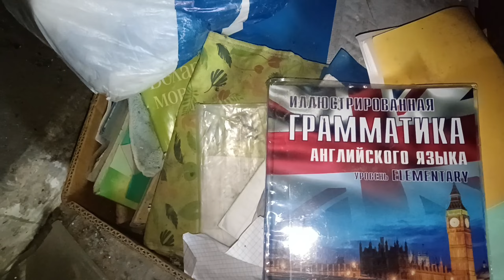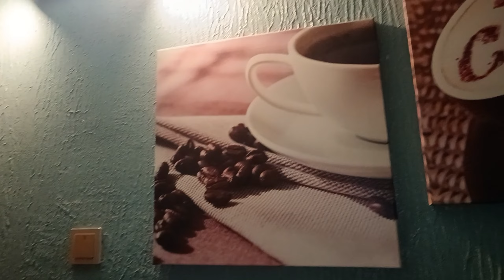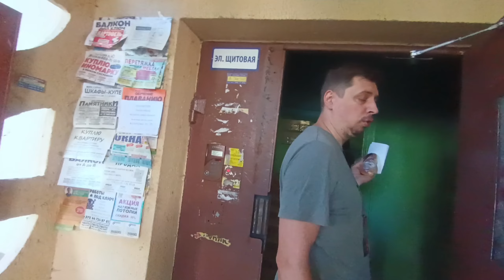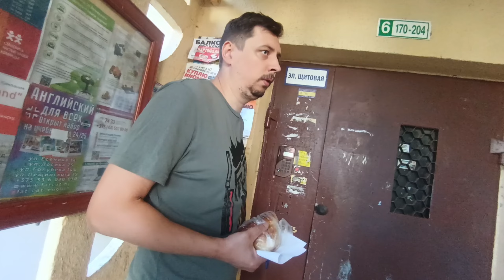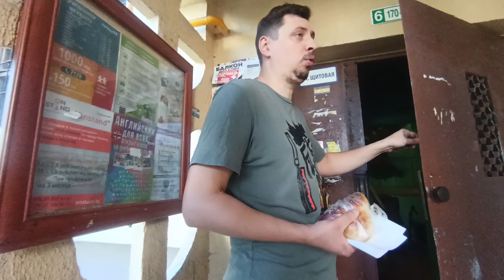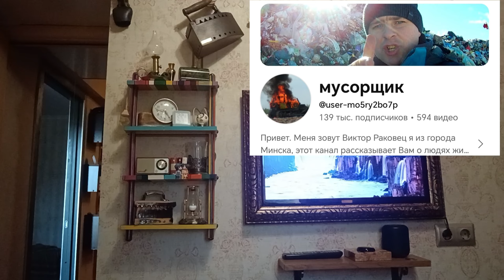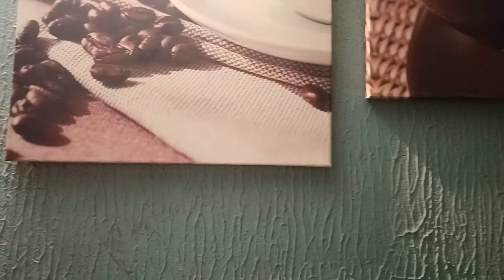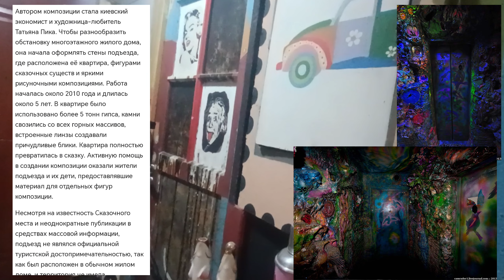СЕКРЕТНЫЙ ДВОР ЭПОХИ СССР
Денис Блищ в своём блогер Минск и минчанин раскрыл тайну одного закрытого дворика и навёл меня на след
Я сходил и разобрался что у них там происходит